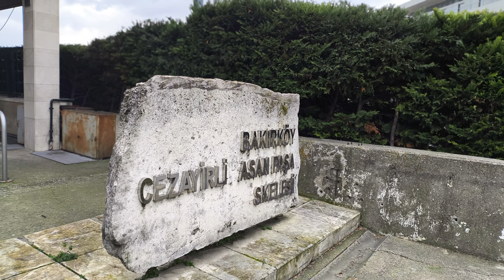Poco X6 Pro kamerası nasıl? iPhone'a kafa tutan orta segment model!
Bu videomuzda Poco'nun yeni modeli X6 Pro'nun kamera performansına göz atıyoruz. Peki Poco X6 Pro gerçekten de iPhone'a kafa tutacak kadar iyi bir kameraya mı sahip? Bu sorunun yanıtı videomuzda!